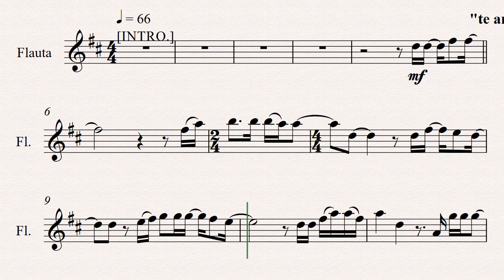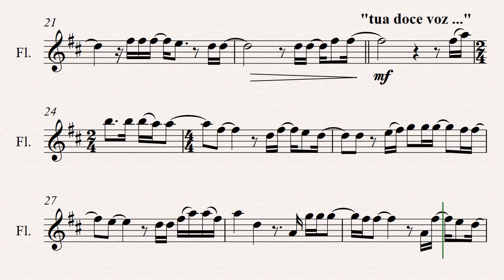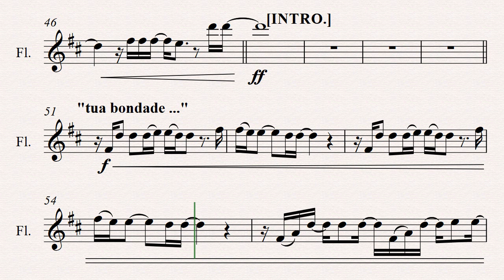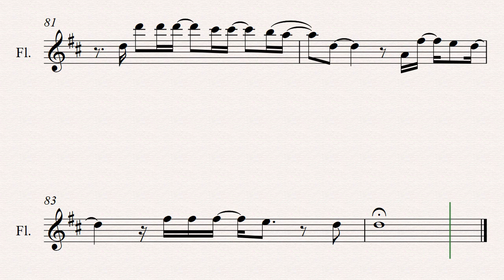BONDADE DE DEUS - Goodness of God| Isaías Saad [ Partitura de Flauta ] 👇PARTITURA PDF👇